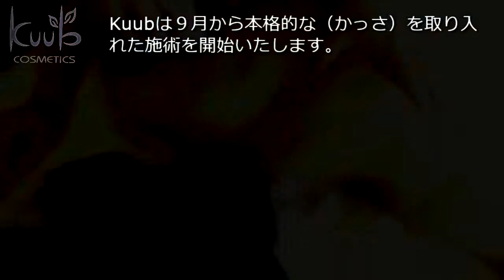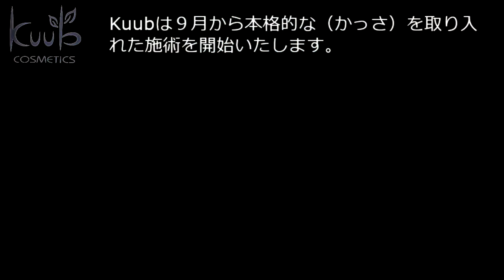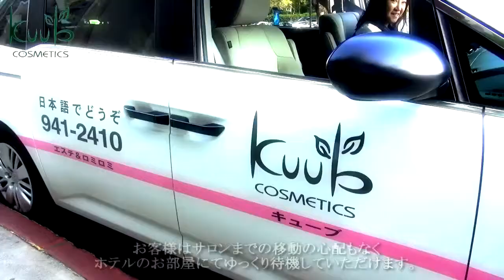ハワイ かっさのトレーニング風景 キューブはかっさをスタートします！マッサージ ロミロミ 口コミ